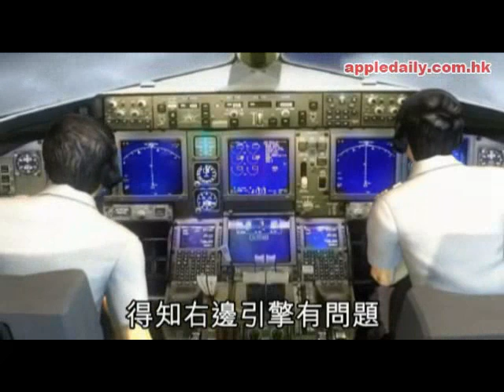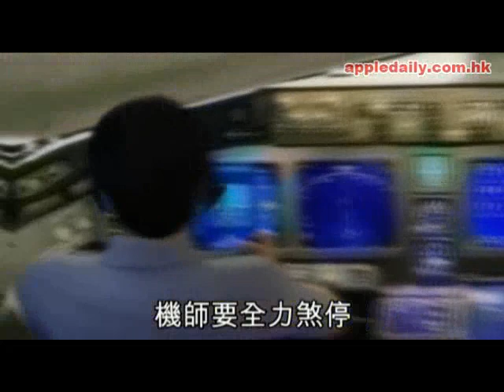國泰客機亡命飛行